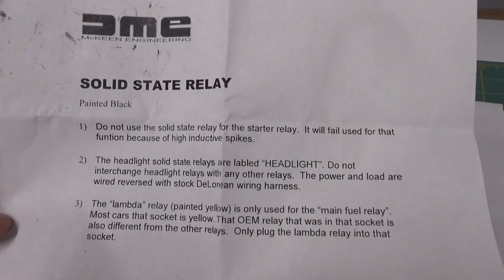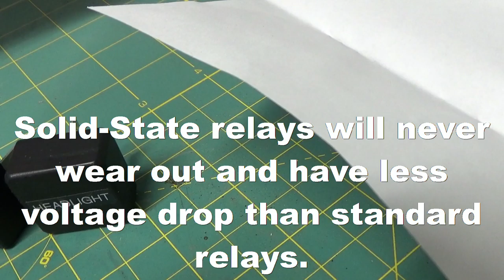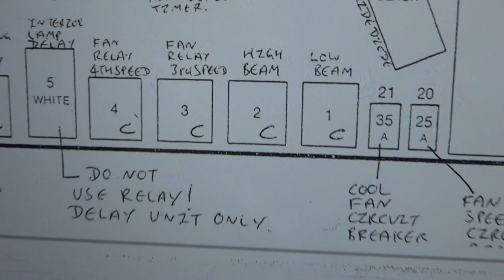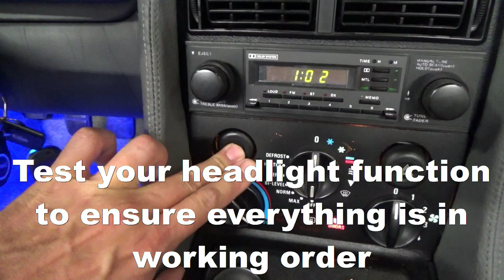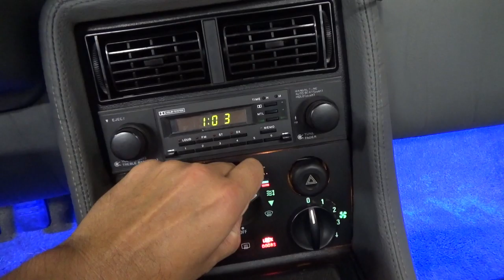Solid-State Blower/Fan-Speed and Headlight Relays for the DeLorean DMC-12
The solid-state revolution continues with an unboxing and installation of solid-state relays from Dave McKeen.  This episode features relay uprades for the blower/internal fan (one for 3rd speed and one for 4th speed) and the headlights (one for high and one for low beams).  For this upgrade you need to order two of each relay as the DeLorean uses two relays for the blower and two for the headlights.  The headlight relays cannot be used in other relay positions.